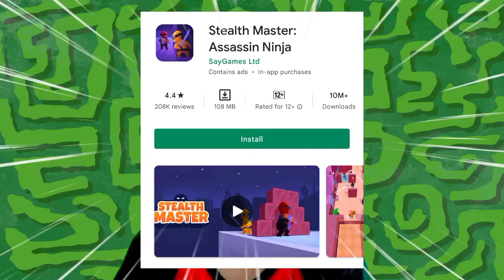Mengendap-ngendap Membasmi Penjahat - Stealth Master: Assasin Ninja | Android Gameplay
Hai guys!!! Kali ini aku main game stealth android yang sangat keren, yaitu Stealth Master: Assasin Ninja.

Di game ini kita akan menjadi ninja yang kerjaannya membasmi musuh dengan mengendap-ngendap untuk mencapai level selanjutnya.

stealth master ninja assassin gameplay i ninja stealth master,
stealth master no ads,
stealth master ninja mod apk,
stealth master ninja killer mod apk,
stealth master ninja assassin,
stealth master new update,
stealth master night bat,
master of stealth,
master of stealth tt,
stealth master pvp,
stealth master password,
playing stealth master,
stealth master rpg,
stealth master sam,
stealth master snowy,
stealth master secret menu,
stealth master shadow,
stealth master shop,
stealth master special missions,
stealth master speedrun,
stealth master trooper,
stealth master trailer,
stealth master türkçe,
stealth master unlimited money apk,
stealth master unlimited money,
stealth master update,
stealth master all upgrades,
stealth master among us,
stealth master all characters unlocked,
stealth master 1.10.2 mod apk,
stealth master hack apk 1.10.2,
stealth master hack apk 1.10.6,
stealth master 2021,
stealth master hack 2022,
stealth master 3d,
holley sniper stealth 4150 master kit
game ninja android offline,
game ninja android terbaik,
game ninja android online,
game ninja android offline terbaik,
game android ninja warrior,
game android ninja saga,
game motor ninja android,
game ninja turtles android,
game ninja android terbaik 2021,
best ninja game android,
game ninja di android,
game ninja terbaik di android offline,
game ninja terbaik di android 2022,
download game ninja android,
game motor ninja terbaik di android,
game naruto ninja storm di android,
game naruto ninja storm 4 di android ppsspp,
cara download game ninja saga di android,
ninja game for android,
best ninja game for android,
ninja games for android offline,
download game ninja android offline,
game ninja warrior android,
game motor ninja kawasaki android,
game ninja hd android,
game ninja heroes android,
game kawasaki ninja h2 android,
ninja h2r android game,
ninja h2 android game,
ninja game in android,
best ninja game in android,
ninja h2r game in android,
i ninja android game download,
game last storm ninja heroes impact android,
ninja jump android game,
game konoha ninja android,
game kura kura ninja android,
game kura kura ninja android offline,
game android mirip ninja saga,
game modifikasi motor ninja android,
game android naruto ultimate ninja storm 4,
game ninja turtles android offline,
game ninja warrior android offline,
game ninja terbaik di android offline 2022,
game petualangan ninja android terbaik offline,
game kura kura ninja ps2 android,
rekomendasi game ninja android,
game naruto ultimate ninja storm revolution android,
game ninja saga android,
game mirip ninja saga android,
game ninja storm 4 android,
top game ninja android,
game ninja offline terbaik 2022 android,